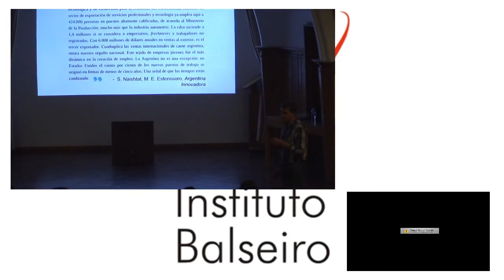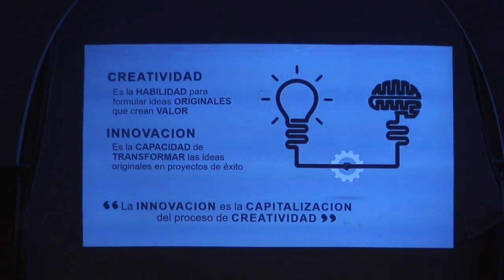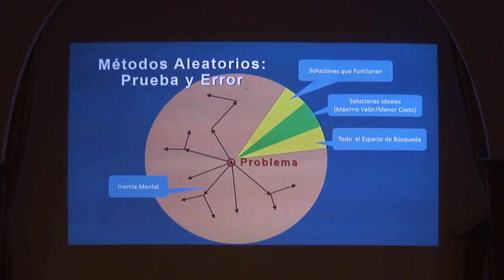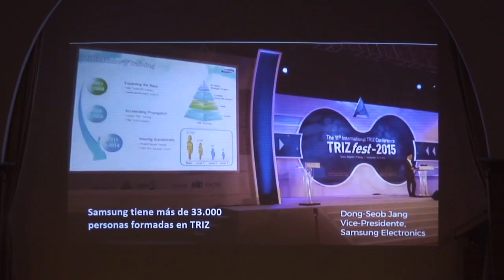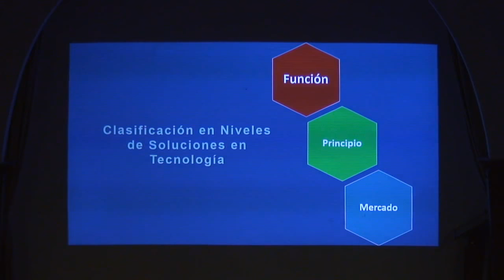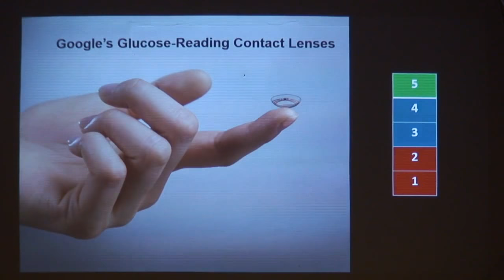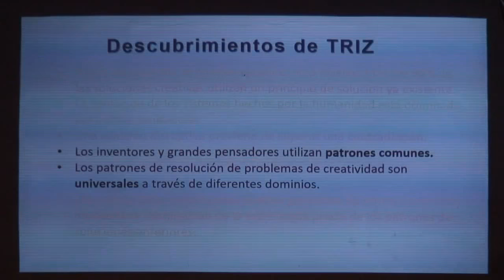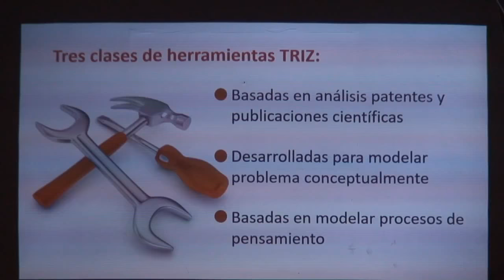Transmisión en directo de Balseiro Instituto